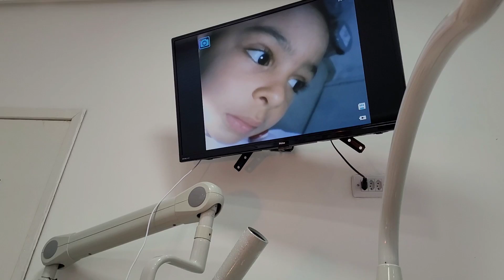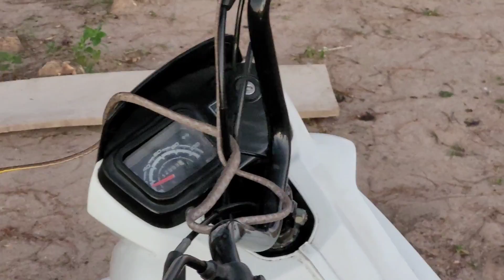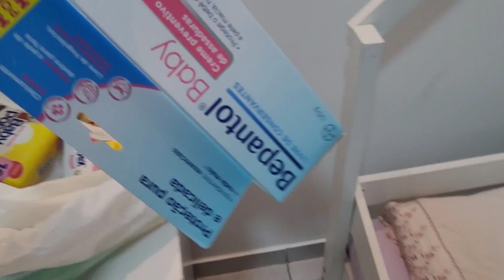CHEGOU UMA PARTE DO ARMÁRIO DA COZINHA| APARECEU A COBRA😨| LUÍSA ESTÁ COM CARIE😩